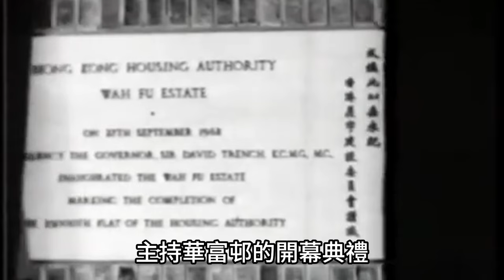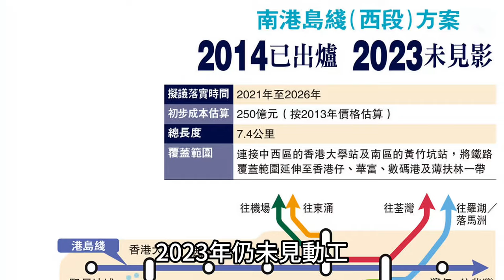華富邨平民豪宅 重建在即應配合南港島西線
華富邨位於香港島南區瀑布灣，
鄰近貝沙灣。
有平民豪宅之稱。